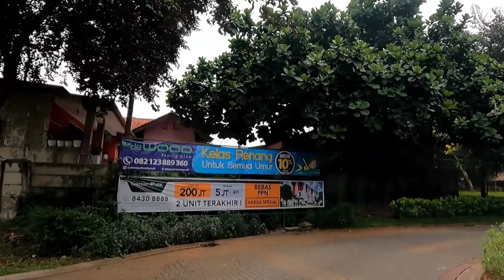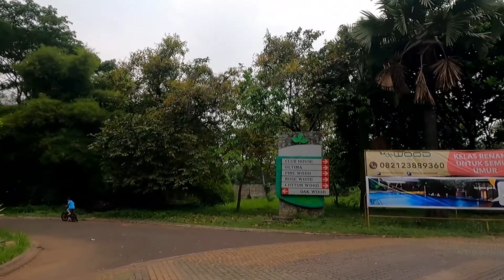Road Trip Car Down Town Jakarta City From Port Of Tanjung Priok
IMP CHANNEL
Info Mengenai Perjalanan
kota Jakarta ibubkota negara indonesia@Patrolijam